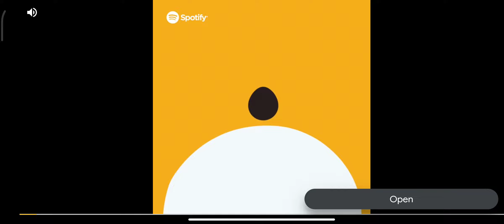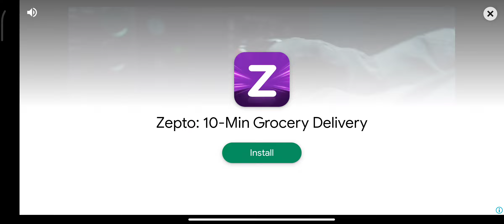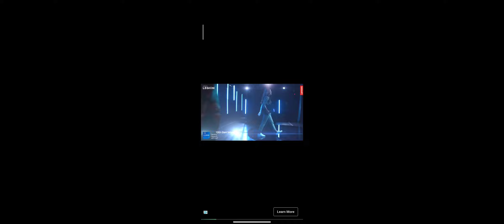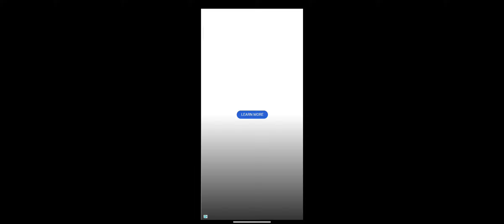Indonesia Bus Simulator|| Bus gameplay